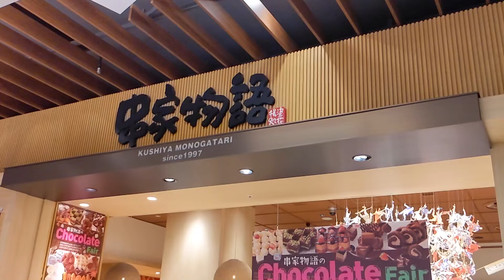串家物語で食べ放題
2022年6月に訪問。
イオンモールつくば店に行きました。
美味しいと思ったネタ。
３位鶏肉のささみ
２位えび
１位チーズちくわ
やっぱり、チーズちくわ最強です。
デザート食べ放題に、フルーツがあるのがありがたいです。
おかげでドリンクバーいらないです。
最後にちゃんぽん麺とカレー食べたのが失敗でした。
苦しくて夕食も入りません。